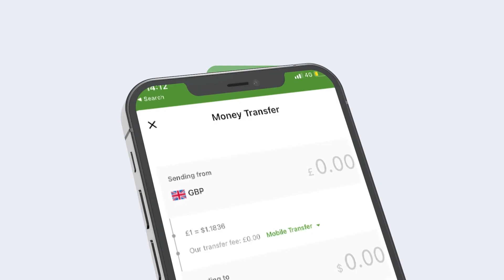Maayir Ku Xigeenka Burco Makhtaar Baar Yare Oo Fagaare Ku Gubaabiyey Bulshada Degmada Gebogebo